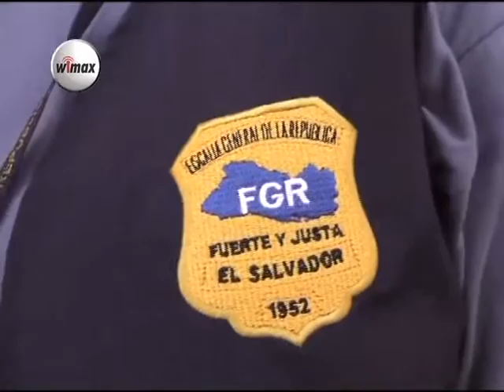Joven asesinado en Colonia La Esperanza, Nueva Guadalupe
En un predio baldío de Colonia La Esperanza de Nueva Guadalupe fue encontrado el cadáver de un joven que desapareció el domingo en el mismo municipio.

El nombre de la persona asesinada es Giovanni Francisco Pérez de 29 años.